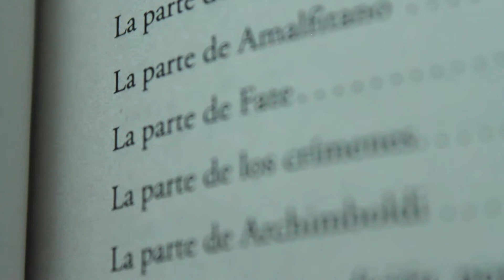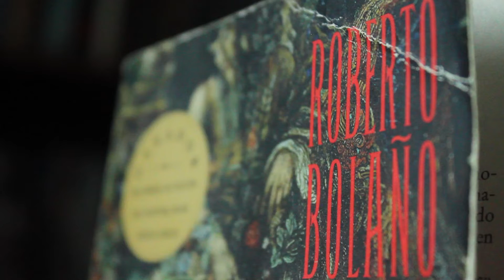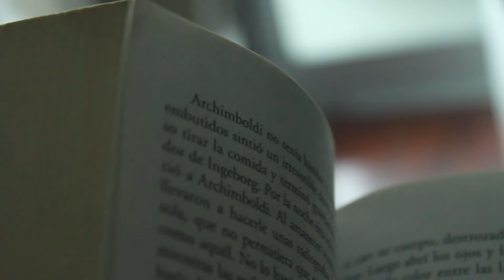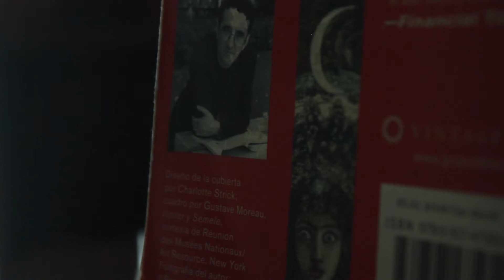2666 by Roberto Bolaño - Review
No spoilers, just the premise for each story and my thoughts on this dense but brilliant novel.